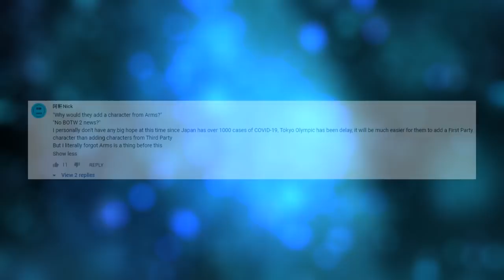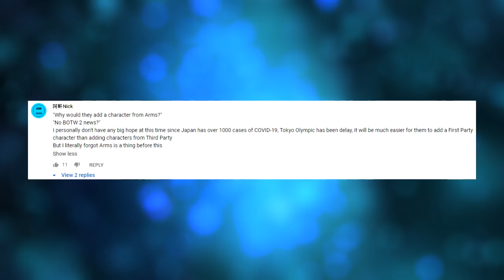1ST Fighters Pass Vol. 2 NEWCOMER Is REVEALED! Nintendo Direct CONFIRMS! - LEAK SPEAK!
I'd give an arms and a leg to try the fighter out right now!